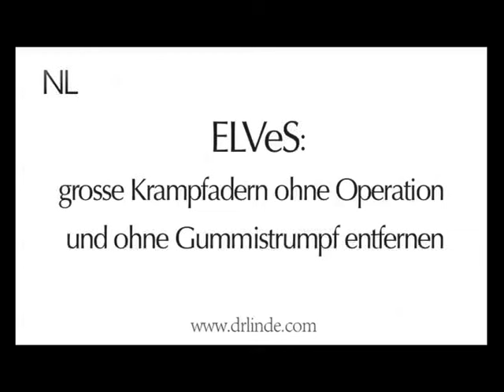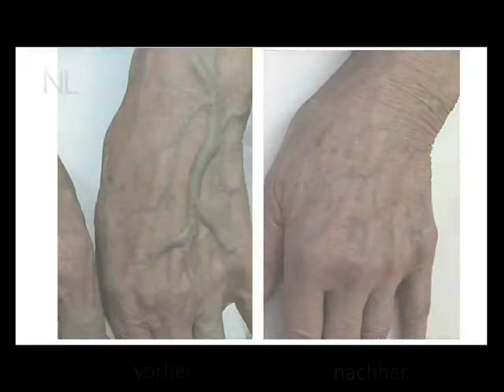Dr. Linde - ELVeS™: grosse Krampfadern ohne Operation und ohne Gummistrumpf entfernen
Die ELVeS™ (Endo Laser Vein System) Technologie zur Behandlung von Krampfadern ist der neue Standard bei allen Veneneingriffen.